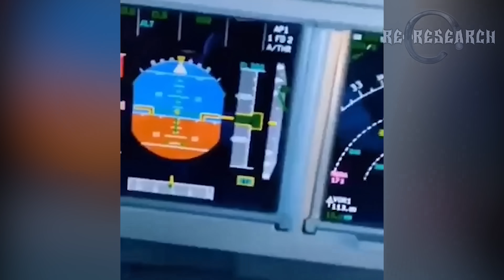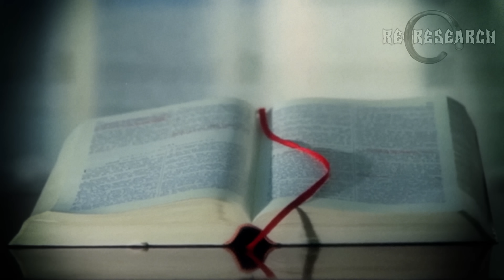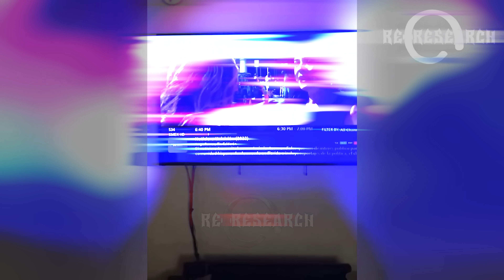5 रहस्य जिन्हे कोई नहीं समझ पाया | 5 mysterious videos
5 mysterious things caught on camera.
5. जापान में वायरल हुई वीडियो फुटेज में एक रहस्यमय विमान आसमान में उड़ता दिखाई दिया। वीडियो रिकॉर्ड करने वाले शख्स के अनुसार ये कोई एलियन Ufo है, क्युकी गेंद की आकार का ये विमान एयरोडायनेमिक्स के सभी नियमो को मात देते हुए उड़ रहा था।
4. UFO के सभी वायरल वीडियोस में एक गोलाकार उड़नतस्तरी दिखाई पड़ती है, पर अगर एलियंस सचमुच इतने ज्यादा एडवांस है तो वो हमारी नज़रो से ओझल रहकर अपना सफर तय क्यों नहीं करते?
इंसानी नज़रो से ओझल रहकर उड़ते एक ऐसे ही एलियन विमान को इस वीडियो में रिकॉर्ड करने का दावा किया गया है।
3.  एक व्यक्ति रात के समय अपने घर लौट रहा था, की तभी उसे रास्ते में मौजूद बिजली के खम्बे पर एक अजीब रौशनी दिखाई दी।
2. यूफ्रेट्स ‘नदी’ के सूखे हिस्सों से कुछ लोगो ने अजीब आवाजे आती सुनी है, जिन्हे हम पहले भी हमारे इस चैनल पर दिखा चुके है, मगर अब हम आपको दिखाएंगे की किसी जानवर पर इन आवाजों का क्या असर पड़ता है।
1. शाम के वक्त "लेस्ली एक्सओ" नामक एक शख्स आराम से बैठकर न्यूज़ देख रहा था, उसी समय लाइव टीवी पर एक अजीब घटना हुई। एक आदमी ना जाने कहा से इंटरव्यू देती महिला के पीछे प्रकट हो गया।